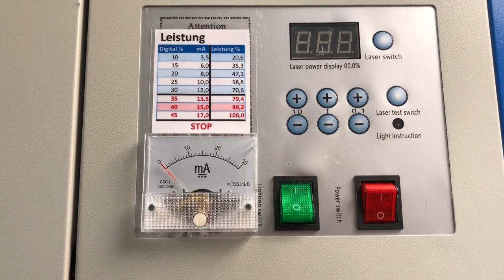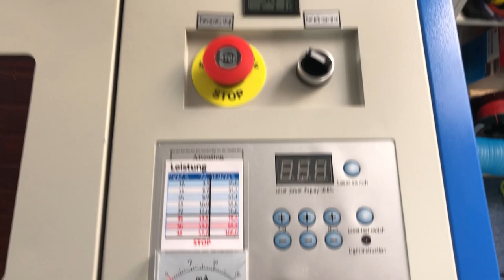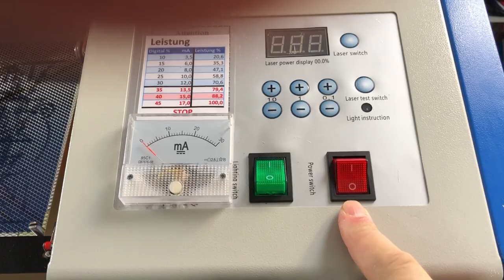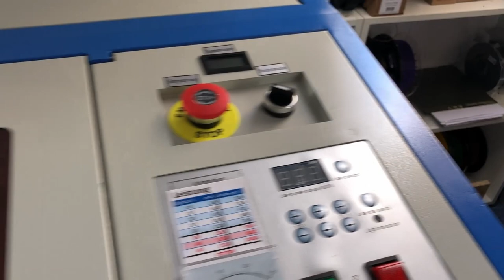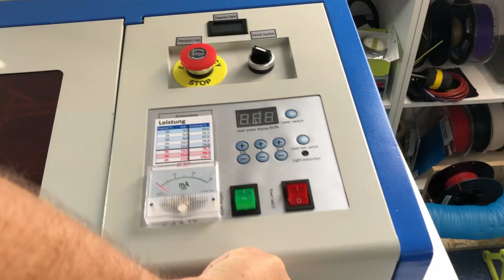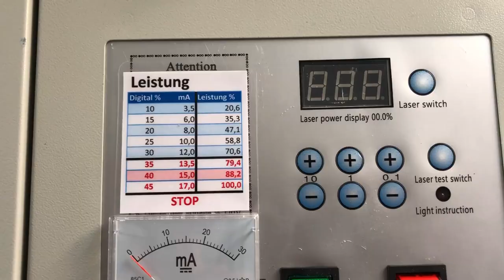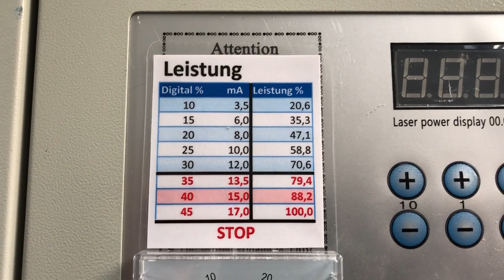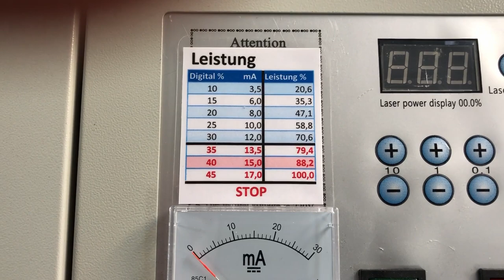K40 Laser Cutter Mods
Hier zeige ich mal meine Modifikationen für meinen K40 Laser, die mir die Arbeit damit etwas erleichtern und auch sicherer machen. Es ist keine Anleitung und soll nur zeigen, wie ich es gemacht habe und nur der Unterhaltung dienen.

Die verwendeten Druckteile findet man fast alle auf Thingiverse. Meine von mir selbst konstruierten Designs habe ich teilweise schon hochgeladen und der Rest folgt in den nächsten Tagen.

...und entschuldigt mein Genuschel... ;-)